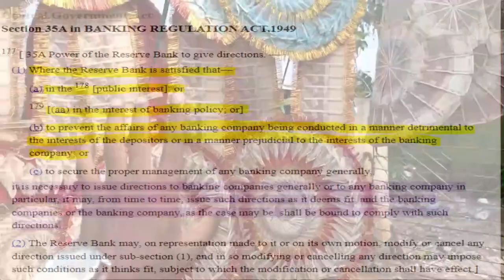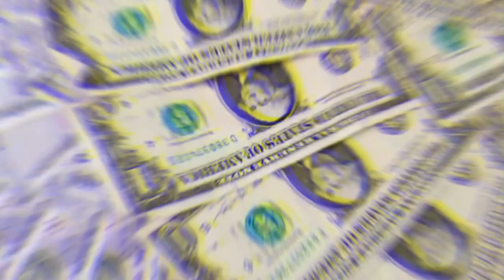नोटों की माला से सजाना RBI के नियमों के खिलाफ😱|rbi news today|rbi new rules|rbi news today hindi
Doston Is Video mein humne aapko yeh btane ki koshish ki hai ki RBI news dulhe ke noton ki mala ko lekar kya hai. Aur saath hi RBI ke new rules kya hai jo hume pta hona chahiye.

👉YOUR QUERIES👈
rbi news today hindi
rbi repo rate news today in hindi
rbi governor live today news hindi
rbi mpc news today in hindi
today rbi meeting news in hindi
rbi paytm news today in hindi
rbi latest news today in hindi
today rbi policy news in hindi
rbi governor today news in hindi
rbi news today
rbi news today live
rbi news live
rbi news today tamil
rbi news fazilka
rbi news last 6 months
rbi news on forex trading
rbi news today stock market
rbi news by ashish gautam
rbi assistant 2023 notification
rbi gradeb notification 2023
rbi gradeb
rbi assistant
rbi assistant 2023
rbi grade b salary
rbi policy today live
rbi grade b officer lifestyle
rbi
rbi grade b 2023
rules of rbi
new rules of rbi 2022
ecs rules of rbi
new rules of rbi
note refund rules of rbi
Rbi
rbi monetary policy
rbi new guidelines
rbi monetary policy review
rbi monetary policy today
rbi monetary policy 2022
Rbi policy
reserve bank of india
monetary policy of rbi
rbi monetary policy in hindi
rbi monetary policy 2022 update
rbi monetary policy news
rbi monetary policy update
rbi monetary policy meet
what is rbi monetary policy
rbi credit policy

👉FOLLOW ME ON👈
👉HASHTAGS👈